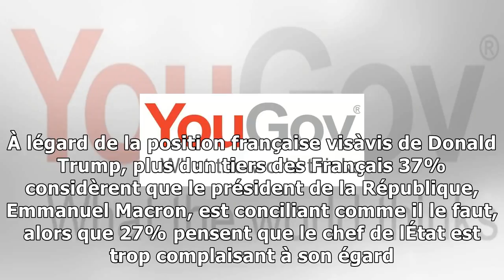L'image de donald trump en france fortement aggravée après un an de présidence (y compris au front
L'image de donald trump en france fortement aggravée après un an de présidence (y compris au front national)
INTERNATIONAL Si Donald Trump na jamais eu très bonne réputation en France, son image sest considérablement dégradée depuis son élection il y a un an. Sortie des accords de Paris, outrances diverses, ...